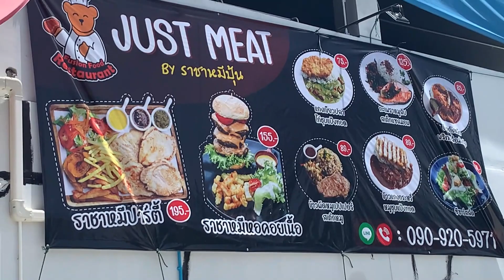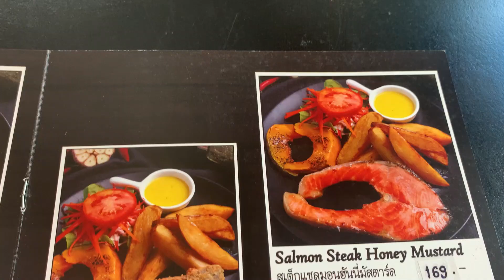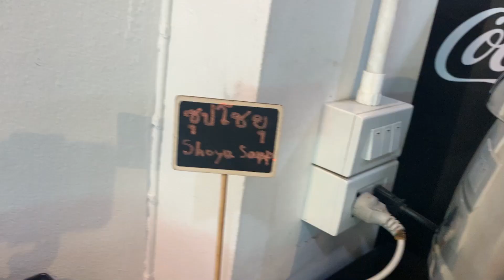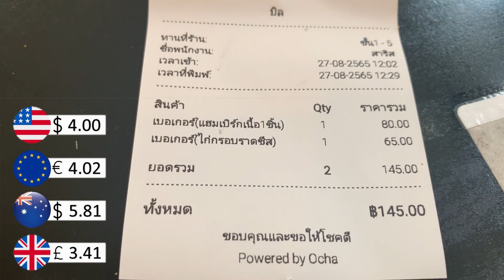The Best Burgers In Nonthaburi THAILAND?? 🇹🇭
Eating burgers in Nonthaburi, Changwattana.
I give this restaurant a straight 10 out of 10.
Theses burgers were great. The Facebook link is here🔽